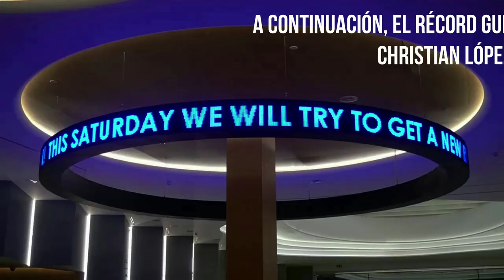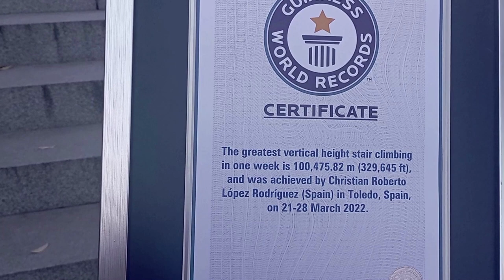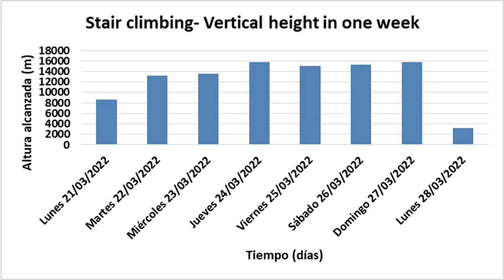RÉCORD GUINNESS Nº 100 DE CHRISTIAN LÓPEZ - MAYOR ALTURA VERTICAL SUBIENDO ESCALERAS EN UNA SEMANA